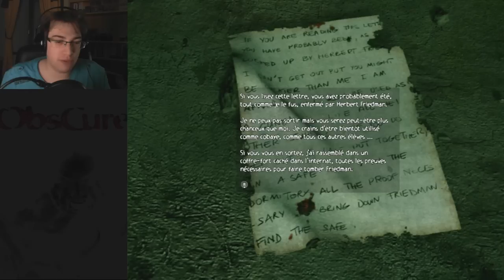Obscure #9 - STAN !!!!!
Il est légèrement souffrant de la mort. Ce n'est pas lui sur la vignette, car j'aime embrouiller les esprits.